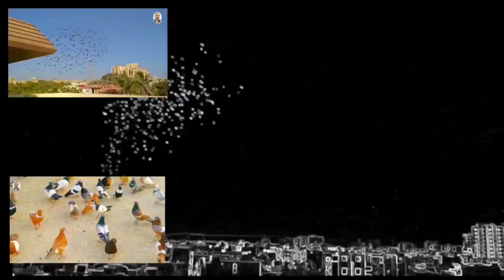Anwar ustad | 110 Gola kabutaron k ladaiyan | VIP collection 1 time in Pakistan | kach pare kabutar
AGAR APP APNE KABUTAR KI VIDEO UPLOAD OR SHARE KARNA CHAHTA HAI TU  HUM SE RAABTA KARE...